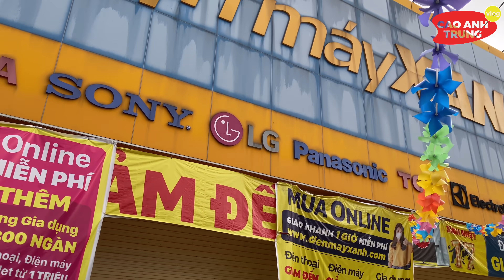Xót thương cảnh NHÀ KHÔNG VÁCH ở TUỔI GIÀ của người dân PHƯỜNG VĨNH HIỆP - TP RẠCH GIÁ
Xin mến chào quý cô chú cùng các anh chị, mình tên đầy đủ là: Cao Anh Trưng
Kênh Cao Anh Trung Vlog chuyên thực hiện các Video về cuộc sống người dân Việt Nam ở các vùng miền khác nhau, nhằm mục đích gởi hình ảnh văn hóa của từng nơi đến bà con Việt Nam đang sinh sống trên đất Việt và cũng như ở ngoài nước.

Rất mong nhận được nhiều like và đăng ký từ quý bà con ạ! Nhớ nhấn chuông để đón xem video mới nhất của Trưng nhé cả nhà!